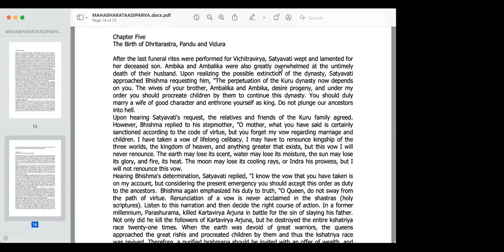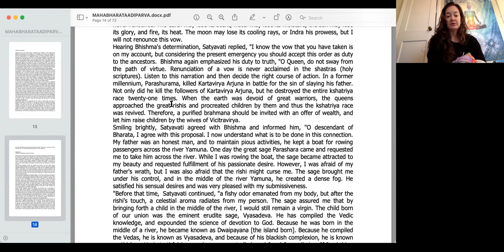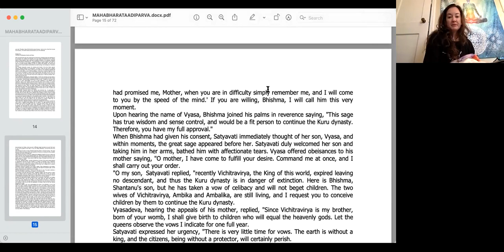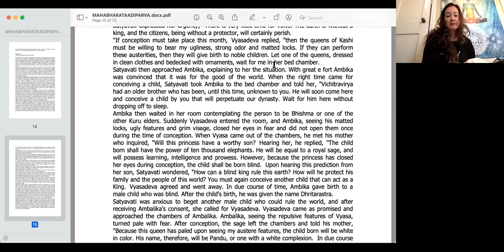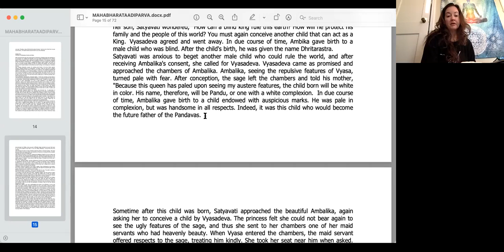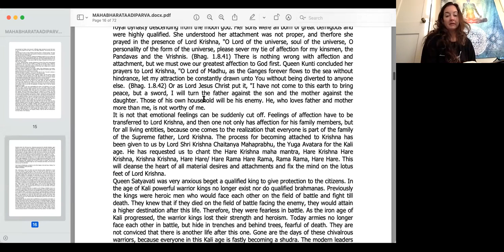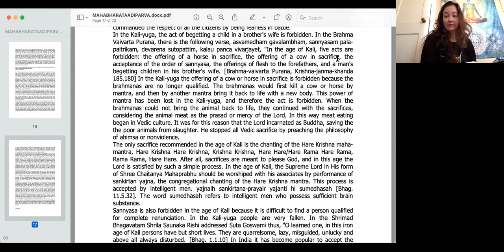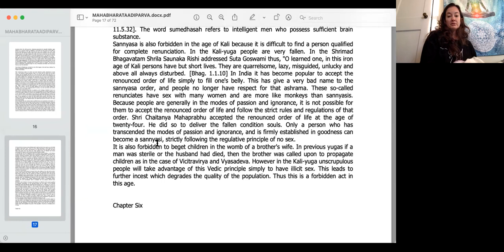Mahabharata Mar 15 2022 With Pamela